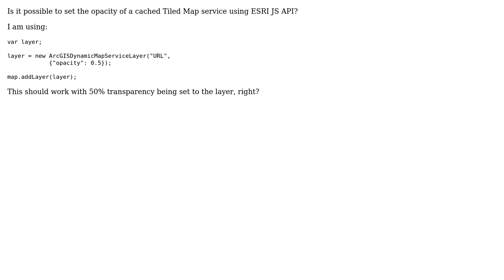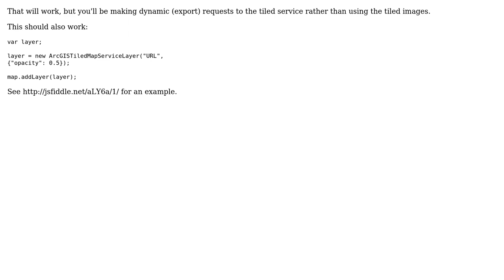GIS: Set opacity of cached ArcGISTiledMapServiceLayer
With thanks & praise to God, and with thanks to the many people who have made this project possible! | Content (except music & images) licensed under CC BY-SA | Music | Images & others | With thanks to user PolyGeo user mwalker user BretW and the Stack Exchange Network Trademarks are property of their respective owners. You are responsible for your own actions.